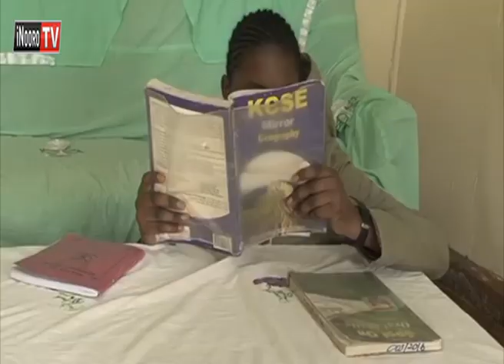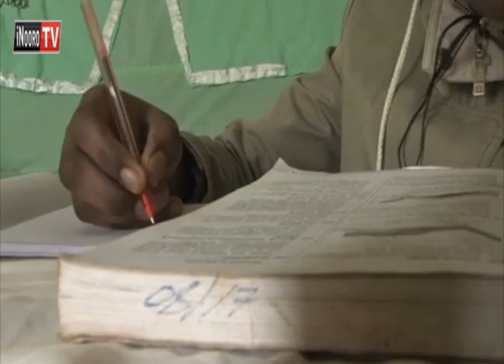Arutwo kwiyethera fees